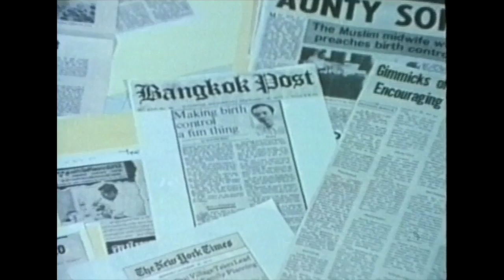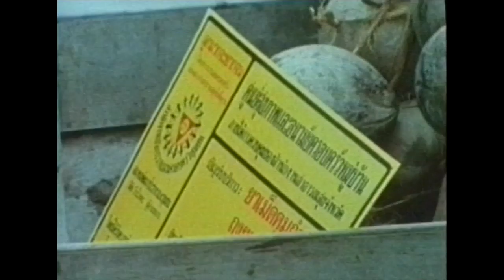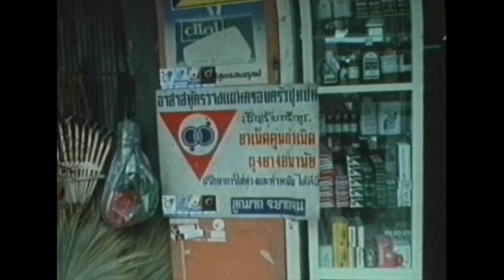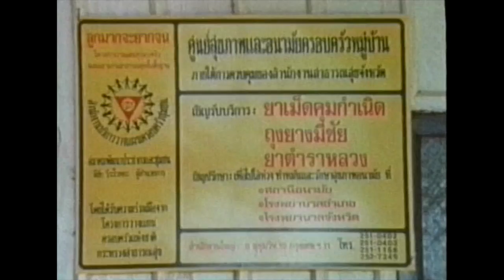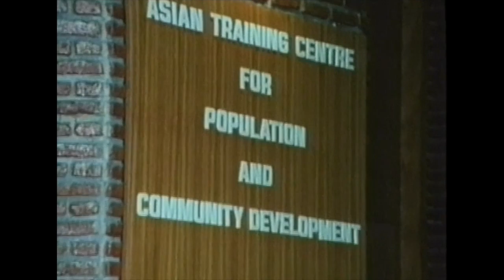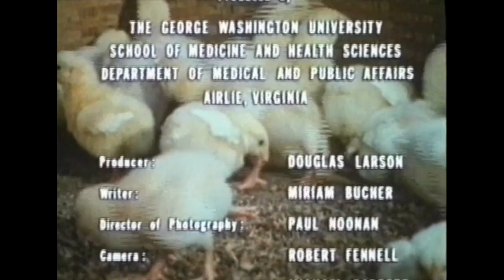The Cheerful Revolution (1979)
A 1979 documentary about a family planning initiative in Thailand. Under the guidance of Mechai Viravaidya, this Community-Based Family Planning Services program focuses on achieving a climate for social change to make family planning and contraceptive methods familiar and acceptable. An Airlie Production in cooperation with The George Washington University.